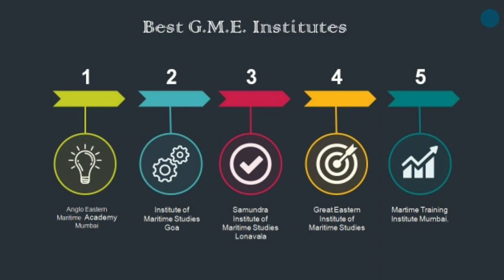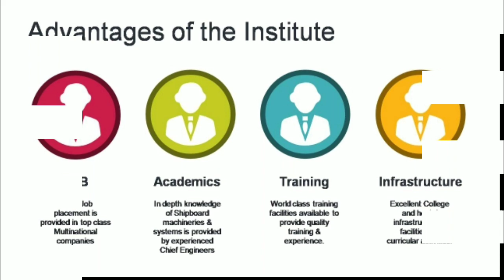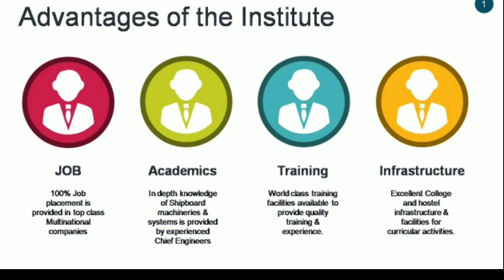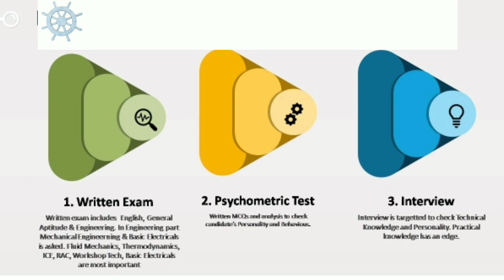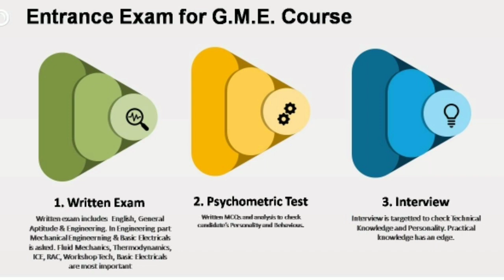Graduate Marine Engineer (GME) Course in Samundra Institute (SIMS)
Samundra Institute of Maritime Studies (SIMS) is the best institute for Graduate Marine Engineer (GME) course. Get best study material for the preparation of Samundra Institute of Maritime Studies (SIMS) Graduate Marine Engineer GME course entrance exam.
Study material includes Written Exam previous year questions, Interview preparation videos, Psychometric test preparation and guidance by Merchant navy chief engineers.
Fees of SIMS for GME Course
Sponsorship and Job prospects after doing Graduate Marine Engineer (GME) course from Samundra Institute of Maritime Studies (SIMS)
Knowledge of Executive Ship Management Singapore
Infrastructure and Hostel facilities in SIMS
Selection procedure for GME Course in SIMS
Best colleges for Graduate Marine Engineer (GME) course in india